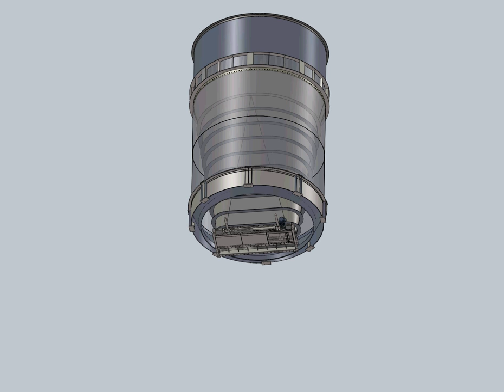Jenike & Johanson structural and detailed engineering of silo and slide gate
Jenike & Johanson structural and detailed engineering of mass flow silo and slide gate.